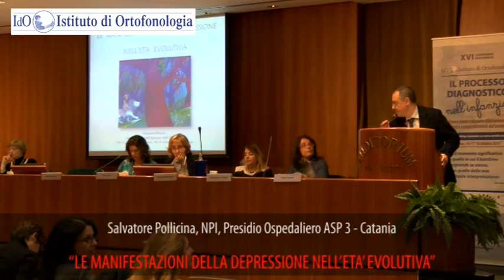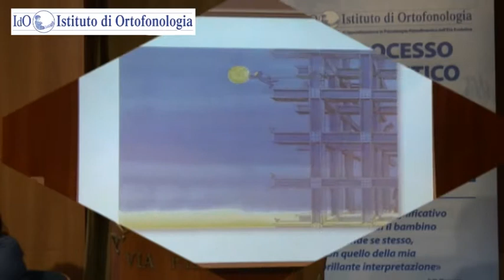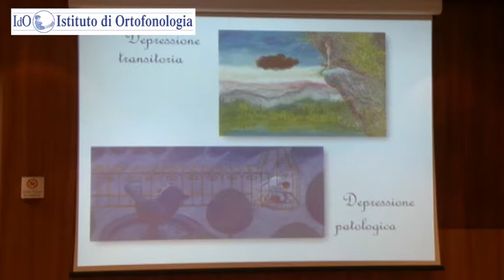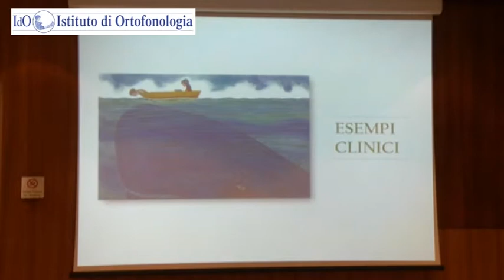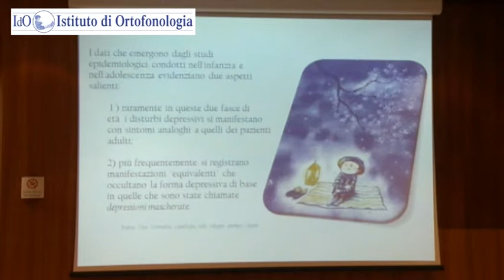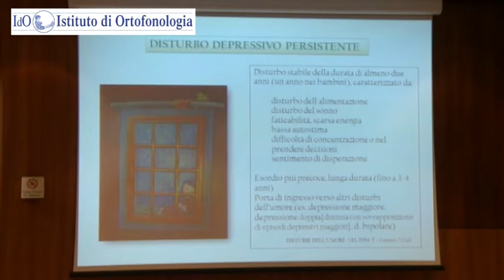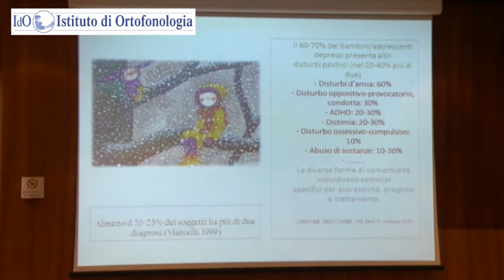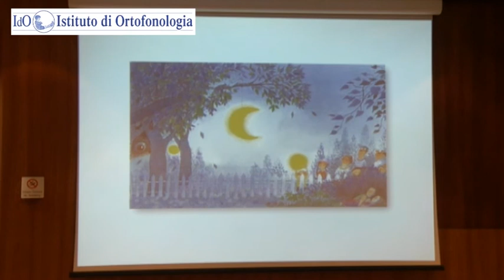Salvatore Pollicina, NPI, Presidio Ospedaliero ASP 3 - Catania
“LE MANIFESTAZIONI DELLA DEPRESSIONE NELL’ETA’ EVOLUTIVA”